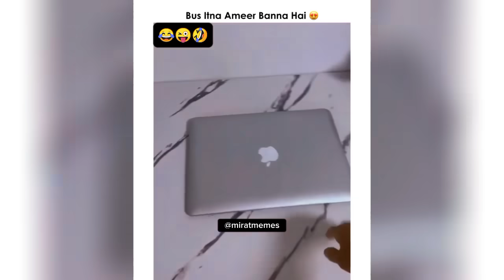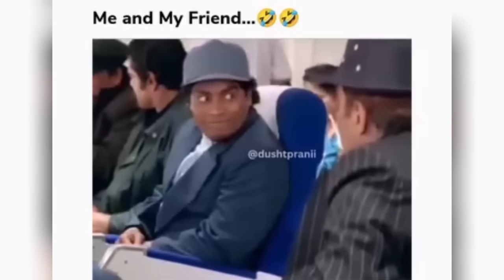Dank Indian Memes 😂 | Ep 55 | Trending Memes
dank memes
dank meme
dank meme compilation
indian memes
memes
memes video
memes compilation
memes in hindi
memes funny
memes shorts
memes status
memes indian
memes india
memes dank
memes hindi
memes instagram
memes latest
memes trending
memes viral
memes 2023
meme
meme compilation
Mirat Memes
mirat memes
miratmemes
mirat meme
memes by mirat
memes mirat
meme mirat
trending memes
funny memes
funny meme
viral memes
latest memes
hindi memes
fresh memes
sigma rule meme
sigma memes
thug memes
best memes
meme reels
new memes
new funny videos
comedy memes
funny videos
memapur
memapur memes
guri bolte
adult memes
internet memes
entertainment
trend fire
offensive memes
dank indian